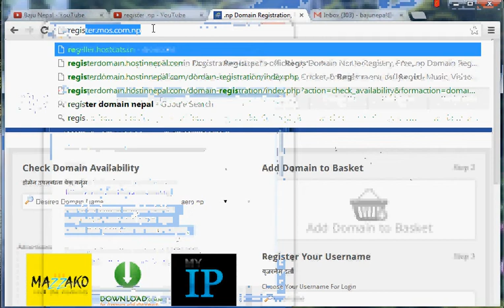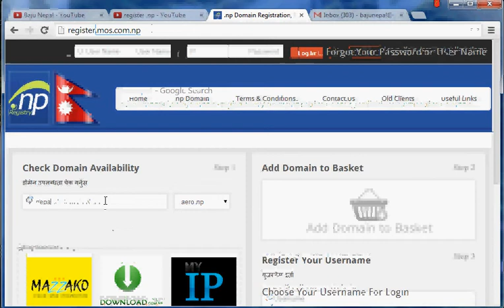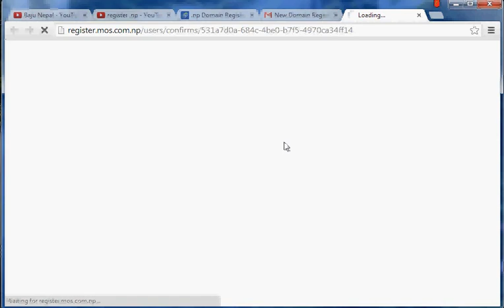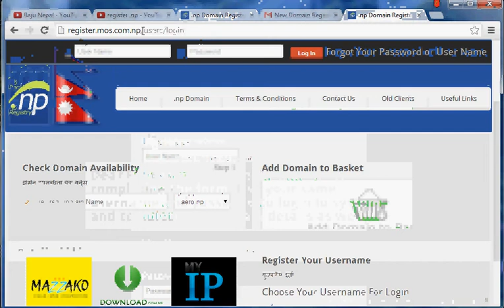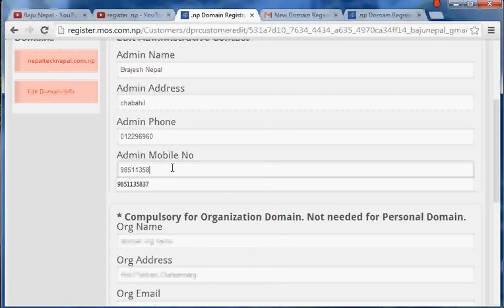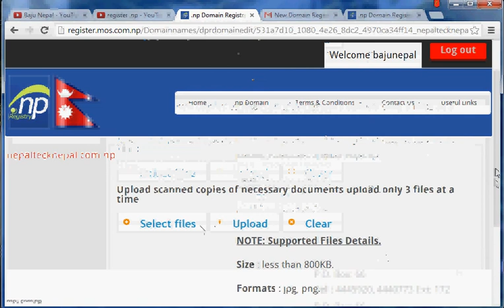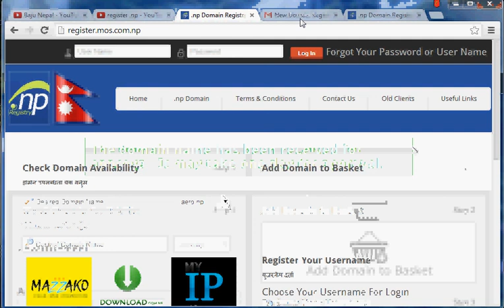How to register .com.np, .org.np or other .np domain in Nepal and host .np domain name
This is the new .np registration process. This video tells you how to register free domain names for your website in Nepal with .np extension. Register .com.np, .org.np and prepare for website hosting. Remember that you need to upload required documents as well to complete the registration. To host your website completely you will have to contact at a hosting company or us. We also provide web design and development services. Thank you.